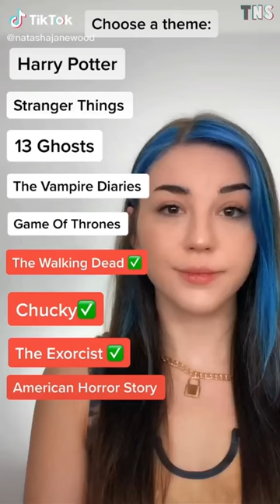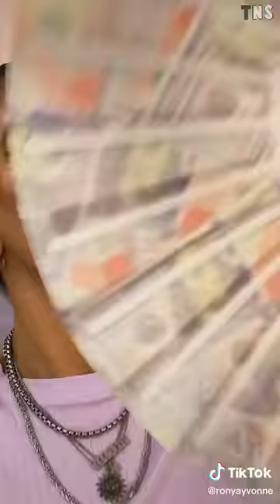Really Crazy TikTok Makeup Art Series #31